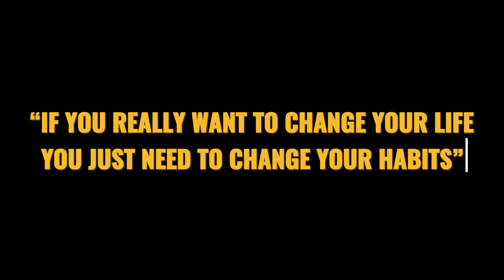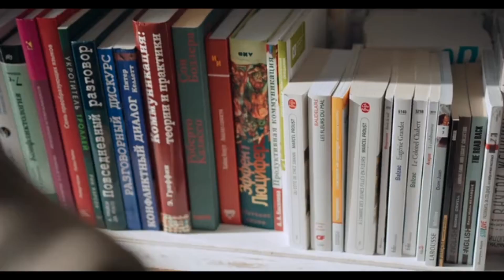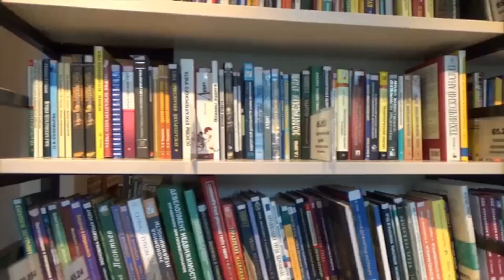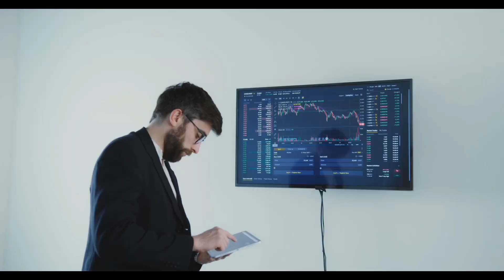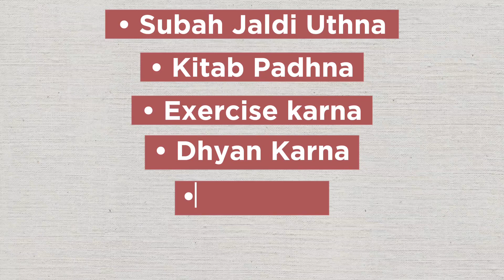06 things billionaires do that 98% of people don't - Why Only 2% Succeed?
6 Habits जो आपकी Life Change कर देगी! Rich Peoples 6 Daily Habits - Productive Morning Routine.

guys aadte yani habits hamare daily routine  ka 95% hissa hai. hum jo kuch bhi karte hai